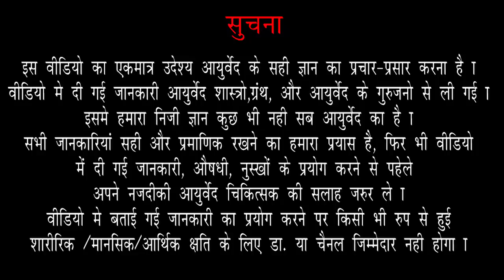Pitta Kapha Prakruti Body Type | पित्त-कफ प्रकृति के शारीरिक लक्षण By Dr Arun | Ep214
Timestamp~Video no.214

00:00. Welcome to Oj Ayurveda (ओज आयुर्वेद में आप सभी का स्वागत है)
          Aaj hum iss video mein, Pitta kapha prakriti ke sharirik lakshan ke bare mein janenge toh chaliye jante hai (आज हम इस वीडियो में, पित्त कफ प्रकृति के शारीरिक लक्षण के बारे में जानेंगे तो चलिए जानते हैं)
00:31. Pitta kapha prakriti ko kaun represent karta hai? (पित्त कफ प्रकृति को कौन दर्शाता है ?)
01:00. Pitta aur kapha ka matlab kya hua? (पित्त और कफ का मतलब क्या हुआ?)
01:57. Pitta kapha ke sharirik lakshan? (पित्त कफ के शारीरिक लक्षण?)
10:01. Pitta kapha ko samajhne ke liye ye yaad rakhe? (पित्त कफ को समझने के लिए यह याद रखें?)

By Renowned
*Dr. ARUN MISHRA* (Mumbai)

Thanks for Watch
Regards